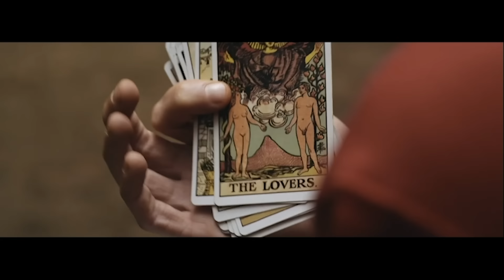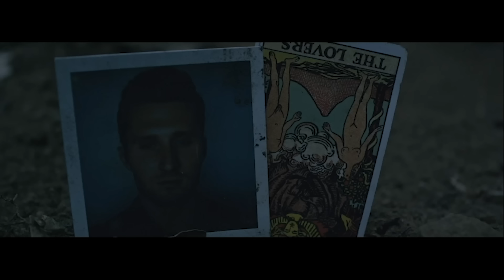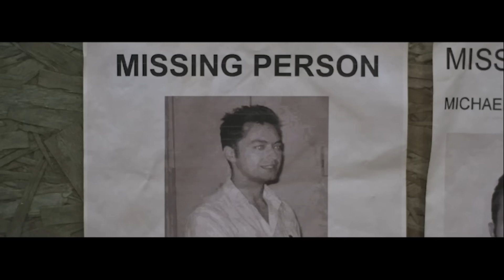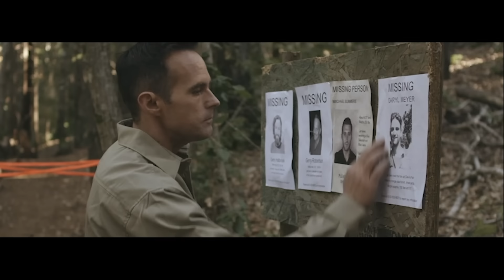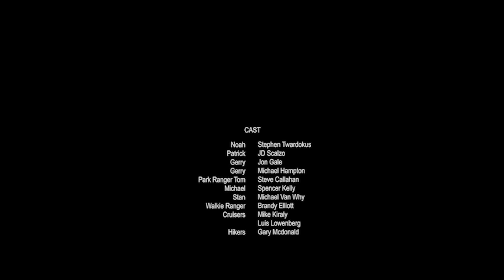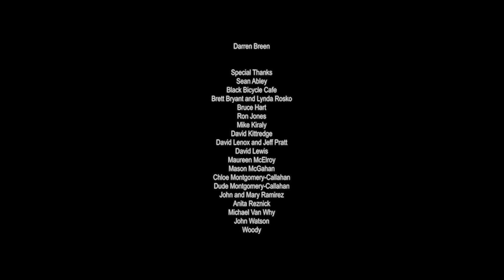DEVIL'S PATH: DANGEROUS TRAIL 🎬 Full Exclusive Mystery Horror Movie Premiere 🎬 English HD 2023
🔴 Title: DEVIL'S PATH: DANGEROUS TRAIL
🔴 Summary: Two men encounter each other on a dangerous gay cruising park trail, and quickly find themselves caught up in a deadly game of cat and mouse.

YOP: 2018
Cast: Stephen Twardokus, JD Scalzo.Jon Gale
Director: Matthew Montgomery
Writer: Matthew Montgomery, Stephen Twardokus